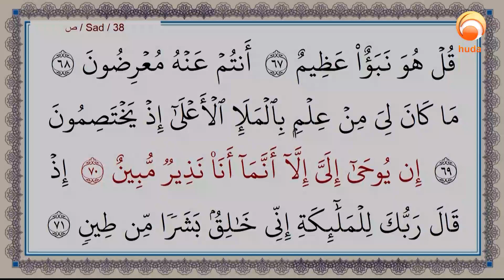just mute the world voice and listen to this beautiful Quran recitation